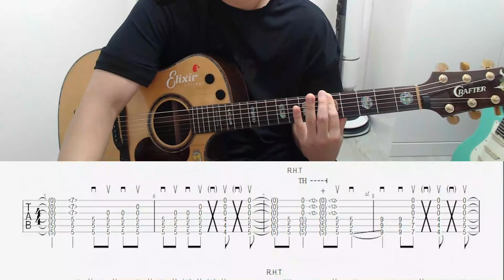You Are The Hero Guitar Lesson [ INTRO ] 유아더히어로강좌